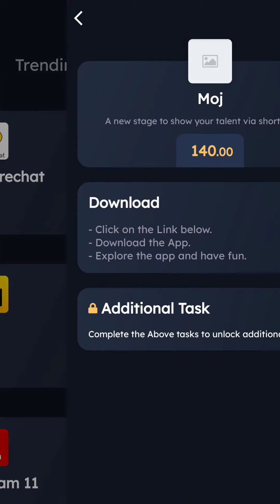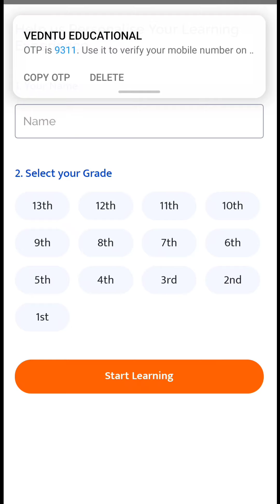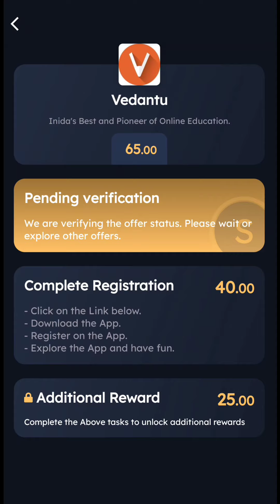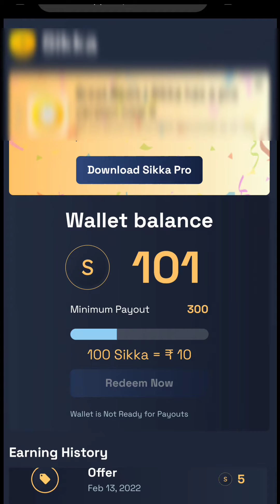Sikka app se paise kaise kamaye, mobile se Paise kaise kamaye, online paise kaise kamaye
Sikka app se paise kaise kamaye, Online earning app, Sikka app review, online paise kaise kamaye

Hey!

while signing up and earn 25% extra on first three completed offers once you complete all the three offers.। । ।।
sikka app review

amit pathak news
Sikka pro app se paise kaise kamaye || Sikka app se paise kaise kamaye || Sikka app

Your Search Releted। New Earning App New Paytm cash app Today Earning App Your Queries sikka app se paise kaise kamaye sikka app payment sikka app payment proof sikka app withdrawal sikka app withdrawal proof sikka app task completed sikka app reffer code sikka app referral code sikka app sikka app review sikka app kya hai